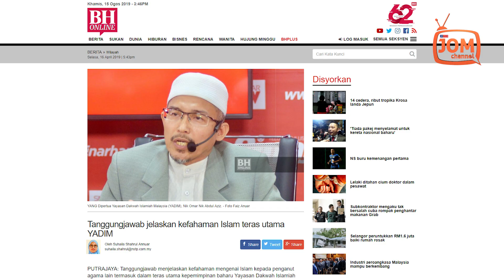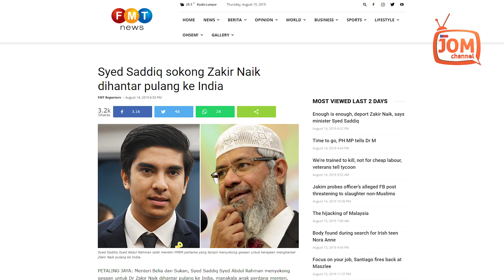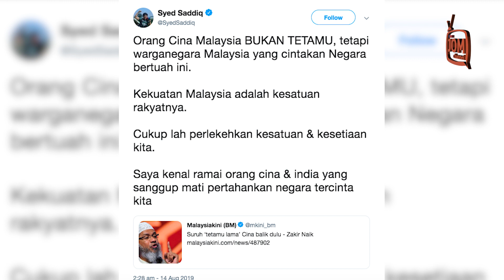ZAKIR NAIK KELIRU MESEJ ISLAM DI MALAYSIA?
Zakir naik dilaporkan mempersoalkan kesetiaan kaum India di Malaysia. Beliau mendakwa kenyataannya diputar belit.

Namun, penafian beliau langsung tidak melegakan mereka yang sudah lama menuntut supaya Zakir Naik dihantar pulang ke India.

Lebih teruk lagi apabila Zakir sendiri tidak berusaha untuk menjernihkan isu ini dengan kenyataan angkuh menggelar kaum Cina sebagai tetamu.

“… Malaysia menjadi Muslim sepenuhnya. Kemudian Cina datang, India datang, orang Inggeris (British) datang. Mereka adalah tetamu baru kita.

“Kamu tahu tak yang ada orang yang panggil saya seorang tetamu? Jadi saya kata, sebelum saya (datang), kaum Cina adalah tetamu. Jika kamu mahu tetamu baru keluar dulu, minta tetamu lama pulang," katanya seperti dipetik Malaysiakini.